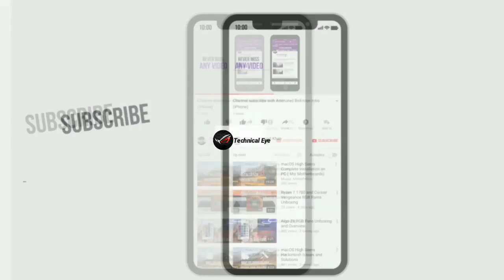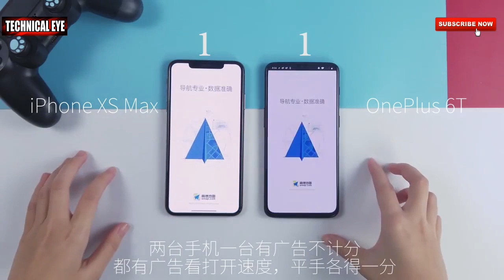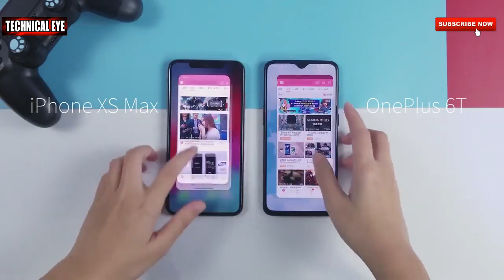ONEPLUS 6T vs IPHONE XS MAX SPEED TEST by Skyler Vlogs